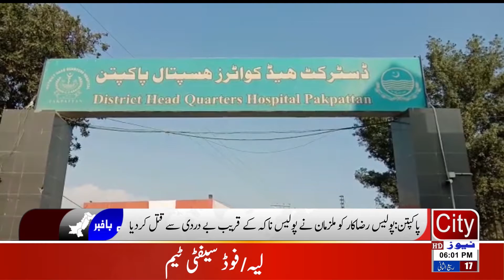Pakpattan | A police volunteer was brutally killed by the accused near a police check post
About
City News HD is an Urdu language news and current affairs Pakistan First Selfie Reporting Network providing latest local, international, sports, business

CIty News HD & City Islamic HD working on Hamd, Naat, Milli Naghma, Motivational Kalam, and all kind of islamic events videography. 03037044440